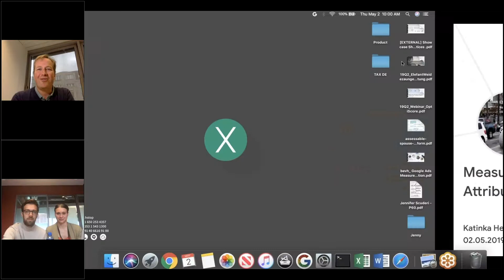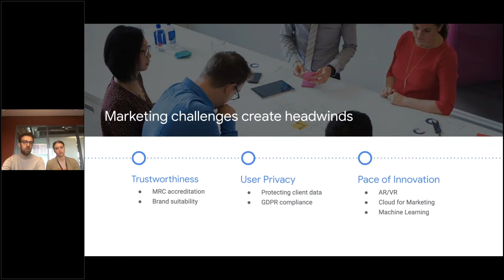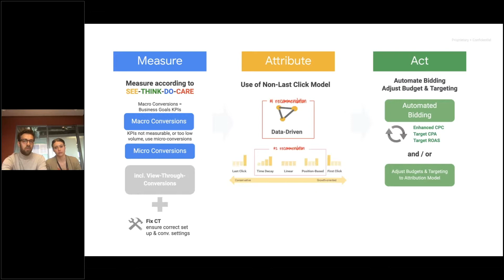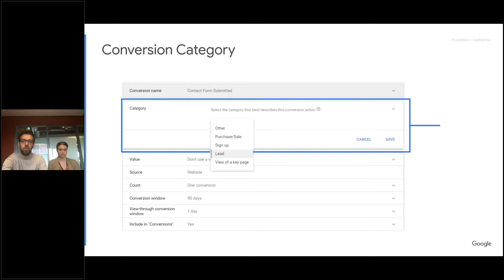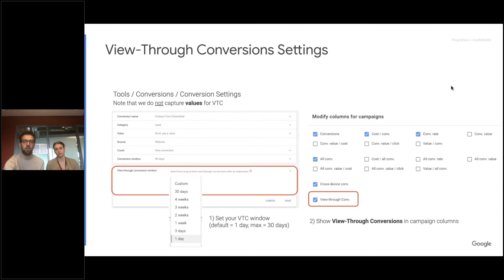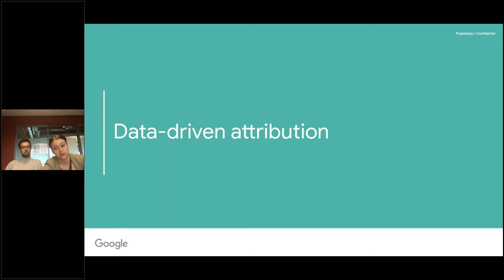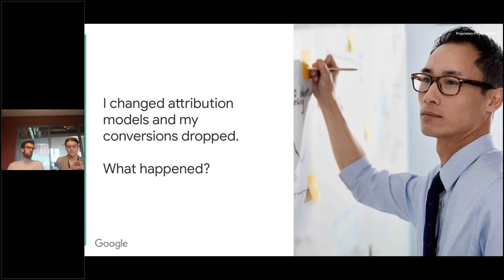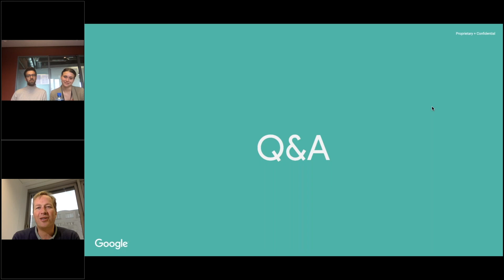bevh Webinar: Google Measurement & Attribution am 02.05.2019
Digitale Touchpoints, auch über verschiedene Endgeräte hinweg, spielen eine immer wichtigere Rolle im Kaufprozess der Konsumenten. Die richtige Messung und Bewertung dieser Touchpoints und die entsprechende Aussteuerung relevanter Werbung in Google Ads sind entscheidender denn je für Ihren Erfolg im Internet.

Referenten: Katinka Hengsberg & Fabio Scuderi